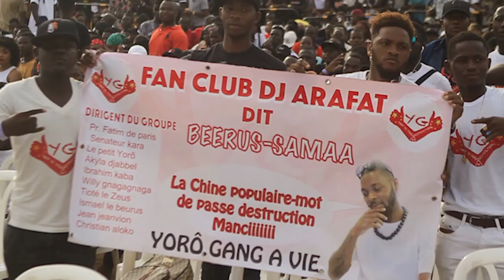CONCERT DU 31 MARS 2018 À YOPOUGON STADE DE LA BAE.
RÉSUMÉ DU CONCERT LANCEMENT DE LA TOURNÉE DU POUVOIR QUI S'EST DÉROULÉ CE SAMEDI 31 MARS AU STADE DE LA BAE DE YOPOUGON

Télécharger la mixtape YOROGANG ici ---